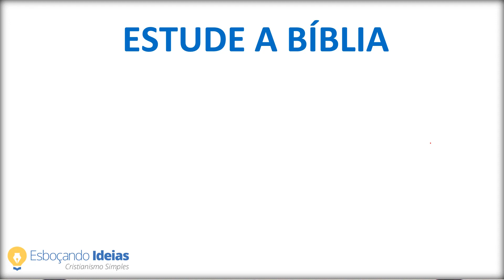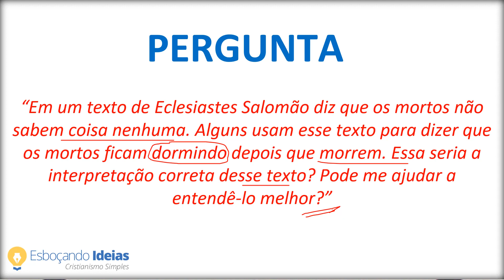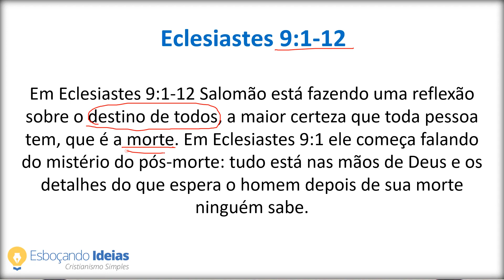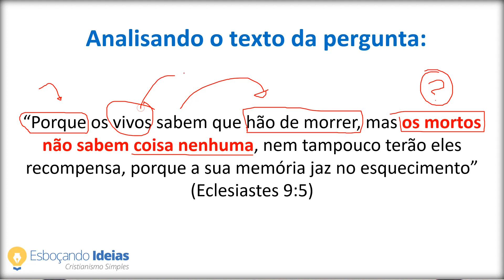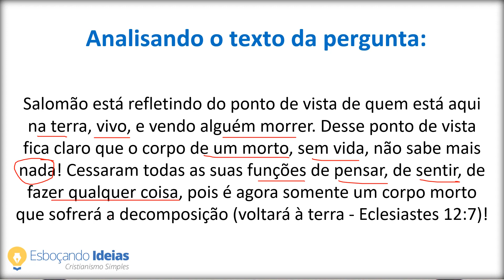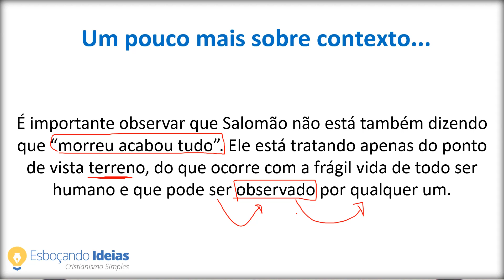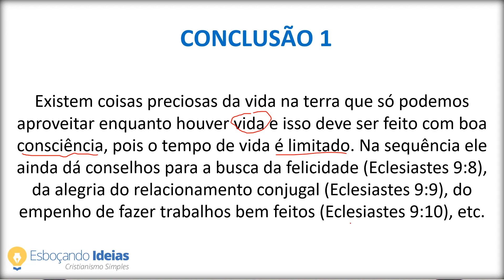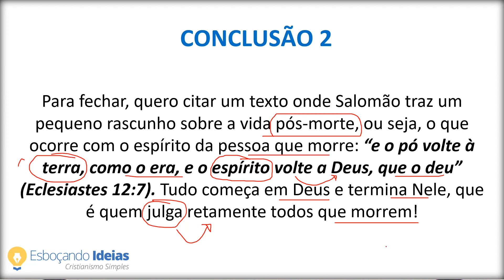DORMINDO DEPOIS QUE MORRE? O que significa “os mortos não sabem coisa nenhuma” em Eclesiastes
Em um texto de Eclesiastes 9:5 Salomão diz que os mortos não sabem coisa nenhuma. Alguns usam esse texto para dizer que os mortos ficam dormindo depois que morrem. Essa seria a interpretação correta desse texto? Pode me ajudar a entendê-lo melhor?

🎁 FAZ SENTIDO para você aprender a Bíblia de Gênesis a Apocalipse? Veja detalhes sobre o curso Conheça Sua Bíblia Capa a Capa, acesse

📖 INDICAÇÕES DE BÍBLIAS DE ESTUDO:

1) Bíblia de estudo de Genebra
2) Bíblia de estudo da Reforma
3) Bíblia de estudo NVI

📚 Bíblias com linguagem fácil de entender:

1) Bíblia Nova Versão Transformadora Letra Grande
MATERIAIS DE ESTUDO QUE RECOMENDO: